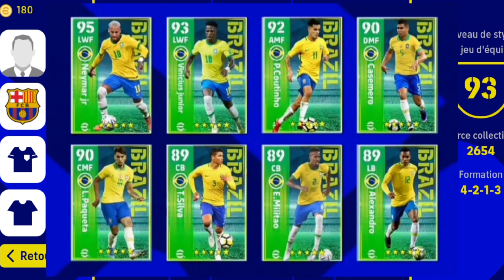جميع أحداث وبكجات غداً الاثنين 🔥 بيس موبايل 2023 🔥/ efootball 2023 🔥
وشكراً لمشاهدة المقطع 🖤